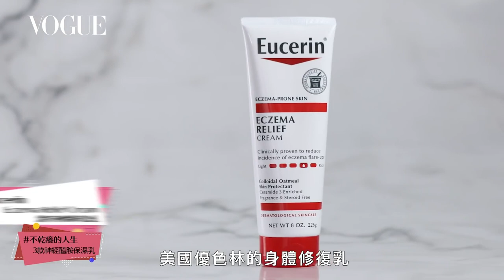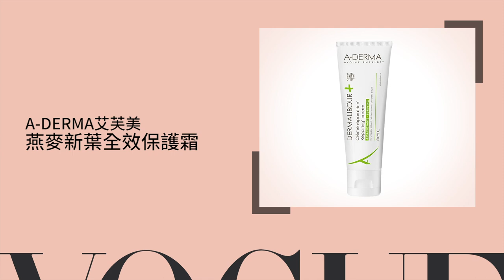搶救冬天乾癢肌！9款修復型萬用霜【美容編輯精華版】｜Vogue Taiwan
防止冬天乾癢，除了凡士林，你還有這些選擇！9款神救援乾肌萬用霜
【完整版點這】編輯大推9款凡士林升級版，神救援乾肌萬用霜
〖美容編輯隨你問三分鐘精華版重點整理-修復型萬用霜〗
00:10 QV舒敏燕麥醯胺高效修復精華乳
00:29 CeraVe長效潤澤修護霜
00:50 優色林 Eczema Relief Cream濕疹身體修復乳
01:11 曼秀雷敦 AD高效抗乾修復乳液
01:27 曼秀雷敦 綠色草本AD乳液
01:41 Aquaphor Advanced Therapy萬用修復膏
02:18 Propeto 皮膚保護霜
03:01 Aderma燕麥新葉全效保護霜
03:15 La Roche-Posay全面修復霜
03:42 雅漾 再生修護霜